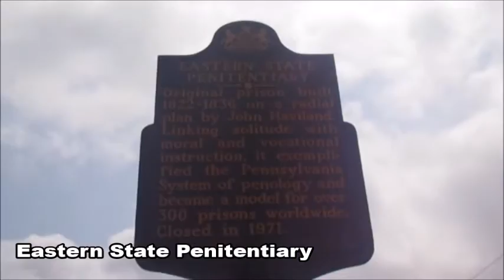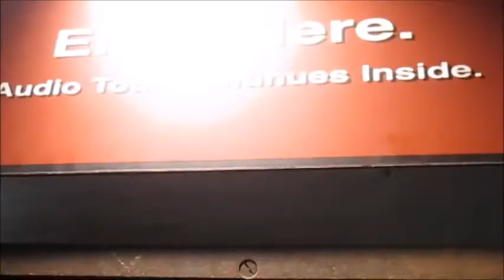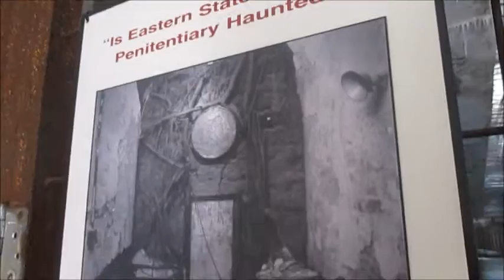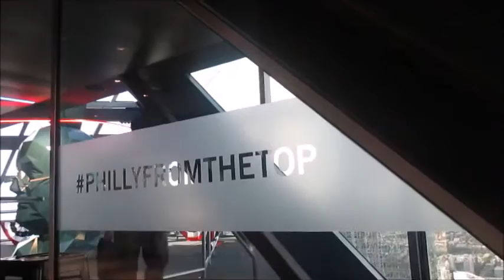My Yummy Story - Hersheypark CEP - Philadelphia Trip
On this date Lucy went to Philadelphia, and experienced what Eastern State Penitentiary had to offer, go on a Hop on Hop off Bus Tour around the city and go all the way to the 57th floor and experience the whole of Philadelphia in one place!

Papa Ya - Outta Here
Cradle of Filth - Stay (Cover)
Roses Revolution - Take Me With You